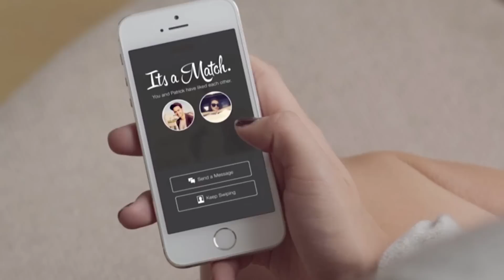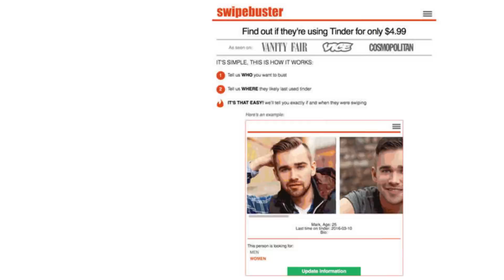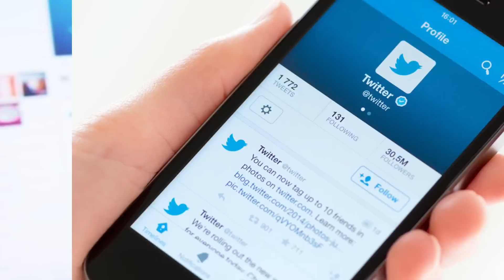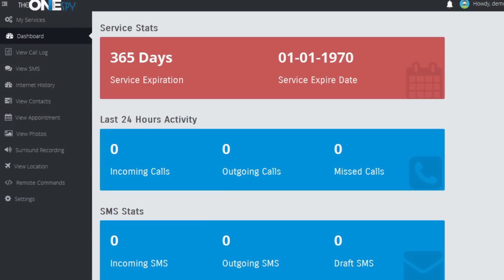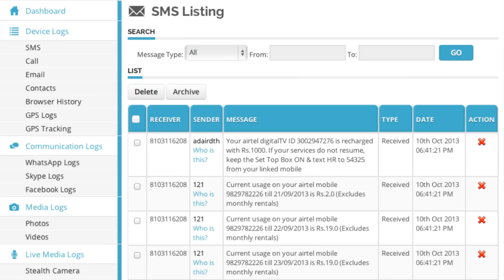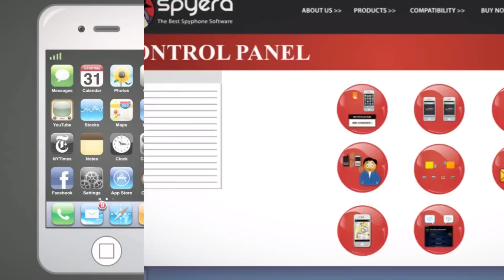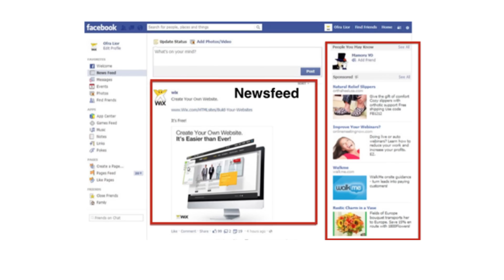Top 10 Apps That Watch You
Top 10 Apps That Watch You.  When you download an app, you think that the app is only for your own information only.  However, some of these apps are the complete opposite and actually send information to these companies.  So here is the list of the Top 10 Apps That Watch You.

FAN MAIL:
2408 Lakeshore Blvd W.

MORE VIDEOS YOU MIGHT LIKE AS WELL:
Top 10 Scary Phone Numbers You Should NEVER Call:

VIDEO EDITED BY:
Ryan Wazonek

PRODUCED BY:
Liam Collens

POST PRODUCTION:
Sasha Wood